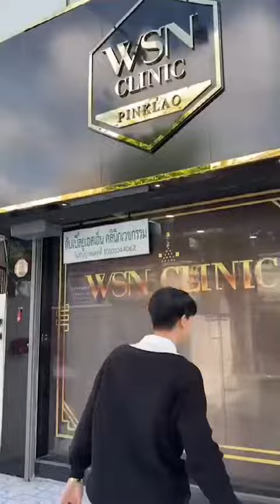คุณเจอาร์ 🎉เข้ามาใช้บริการ HIFU ยกกระชับใบหน้า+ทำทรีทเม้นท์ช่วยให้ใบหน้าขาวกระจ่างใสดูเป็นธรรมชาติ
⭐️ ติดตามอัพเดทโปรโมชั่น ⭐️
Line OA : @wsn_clinic